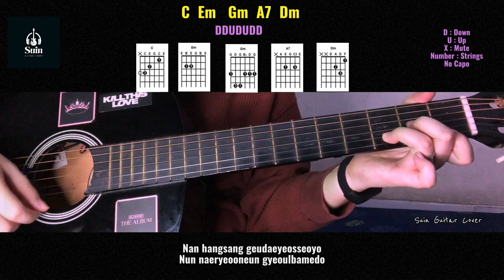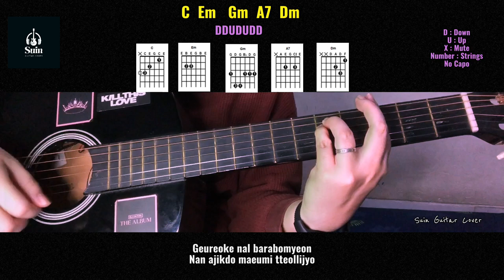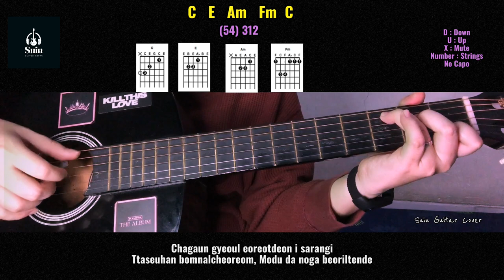Bumjin- In My Heart [Welcome To Samdalri OST] EASY Guitar Tutorial | Suin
No Capo :
C  Em  Gm  A7  Dm
Fm Em Am  Dm  G

Lyrics :
[Verse 1]
Nan hangsang geudaeyeosseoyo
Kkochi pigo jineun bomnaredo
Heurithaejin sajineul goi jeobeoseo
Nam mollae dueotjyo
Nan hangsang geudaeyeosseoyo
Nun naeryeooneun gyeoulbamedo
Meoreojyeo gan maeumeul japgo sipeoseo
Geu ireum bulleotjyo

[Chorus]
Geudaega nae mame deureoomyeon
Geudaega naе pume gidaejumyeon
Chagaun gyеoul eoreotdeon i sarangi
Ttaseuhan bomnalcheoreom
Modu da noga beoriltende

[Verse 2]
Geureoke nal barabomyeon
Nan ajikdo maeumi tteollijyo
Pureun bam haneul wiro
Geudae eolgureul geurigo isseoyo

[Chorus]
Geudaega nae pume gidaejumyeon
Chagaun gyeoul eoreotdeon i sarangi
Ttaseuhan bomnalcheoreom

[Bridge]
Eum nareul bureuneun moksori
Gadeuki nae mameul muldeurine

[Chorus]
Ttaseuhan bomnalcheoreom
Modu da noga beoriltend